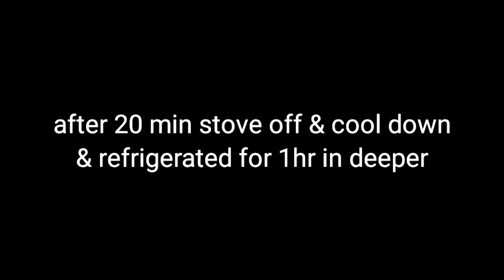జున్ను పాలు లేకుండా జున్ను పౌడర్ తో జున్ను తయారీ|| Making junnu with junnu powder